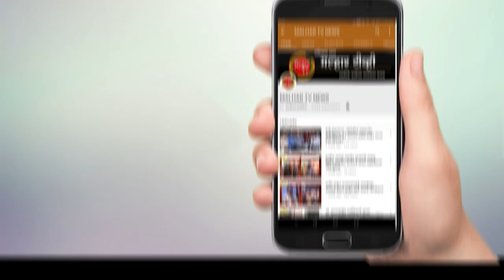७५ वा स्वातंत्र्याचा अमृत महोत्सवानिमित्त महापालिकेच्या स्वच्छता दूतांचा कोरोना योद्धा म्हणून सत्कार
पनवेल महानगरपालिकेच्या सफाई कर्मचार्‍यांनी कोरोना महामारीच्या काळात जीवाची पर्वा न करता केलेल्या कार्याचा गौरव करण्यात येत आहे. स्वातंत्र्याच्या अमृत महोत्सवानिमित्त आणि स्वच्छ भारत अभियान अंतर्गत या स्वच्छतादूतांचा कोरोना योद्धा म्हणून सन्मान होत आहे. त्यानुसार महापालिकेचे सभागृह नेते परेश ठाकूर व अन्य मान्यवरांच्या हस्ते कोरोना योद्ध्यांना प्रमाणपत्र देऊन सन्मानित करण्यात आले. पनवेल शहरातील ज्येष्ठ नागरिक संघाच्या सभागृहात झालेल्या या कार्यक्रमाला नगरसेवक अनिल भगत, नितीन पाटील, राजू सोनी, अजय बहिरा, नगरसेविका दर्शना भोईर, रूचिता लोंढे, सहाय्यक आयुक्त वैभव विधाते, विभाग प्रमुख अनिल कोकरे, आरोग्य निरीक्षक शैलेश गायकवाड, शहर समन्वयक सदाखत अली अन्सारी, स्वच्छता निरीक्षक अभिजित भवर आदी उपस्थित होते. या वेळी कोरोना योद्ध्यांना मान्यवरांच्या हस्ते प्रमाणपत्र देऊन सन्मानित करण्यात आले.